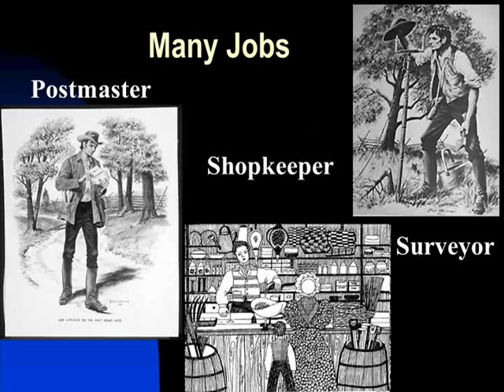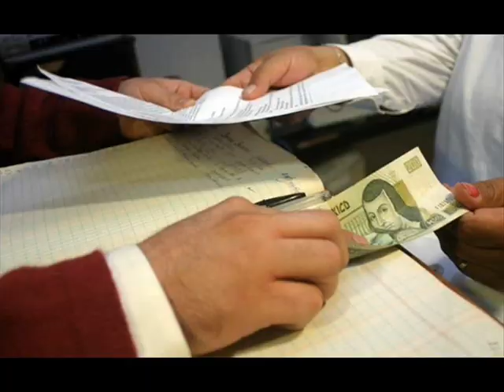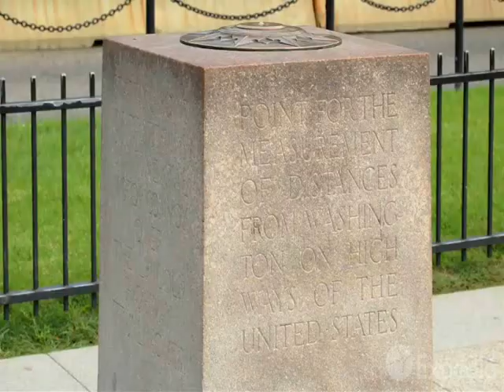AbrahamLincoln Americanpresident ushistory Hindidocumentary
Abraham Lincoln was an American statesman and lawyer who served as the 16th president of the United States. Lincoln led the nation through its greatest moral, constitutional, and political crisis in the American Civil War.